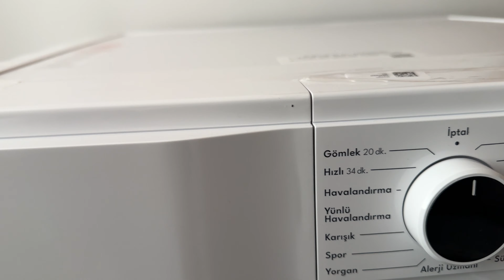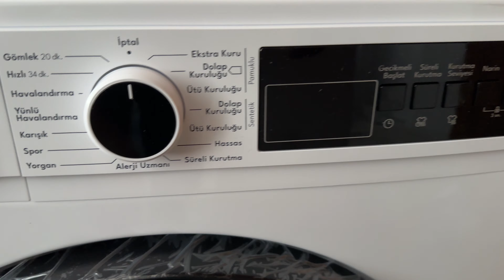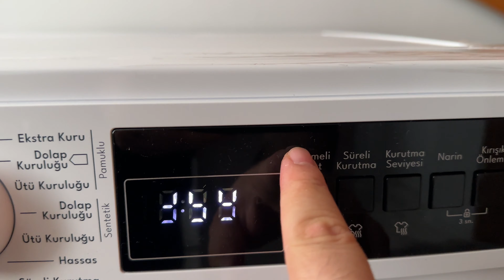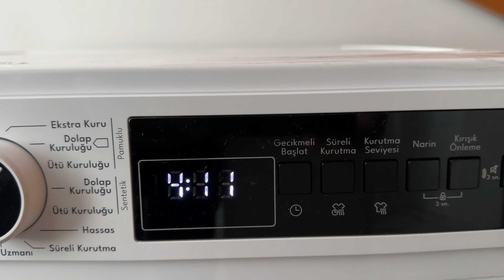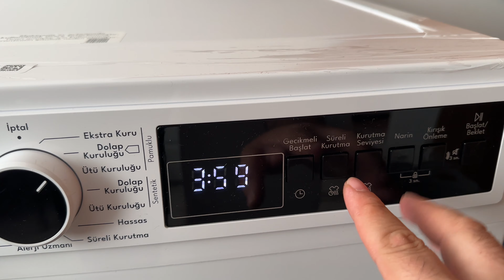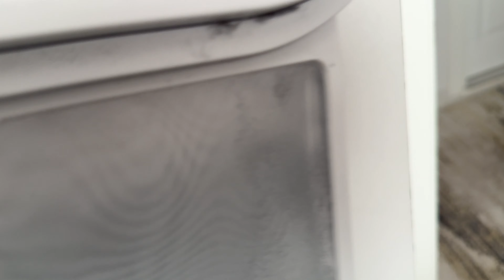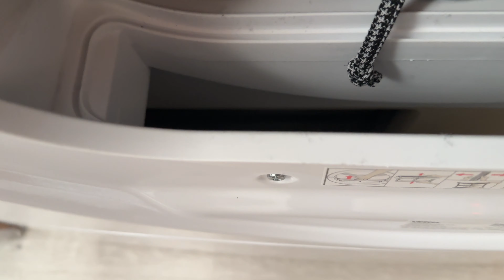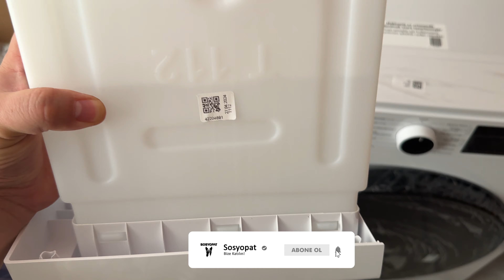Vestel KM 106201 10 Kg Kurutma Makinesi İncelemesi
Selamlar Mizah Tımarhanesi ekibi Sosyopat kanalı olarak sizlere eğlenceli içerik üretiyoruz. Eğlence, Gezinti, Ürün inceleme, Macera gibi bir çok içerikleri sizin için hazırlıyoruz umarım beğenirsiniz biz çok eğleniyoruz.